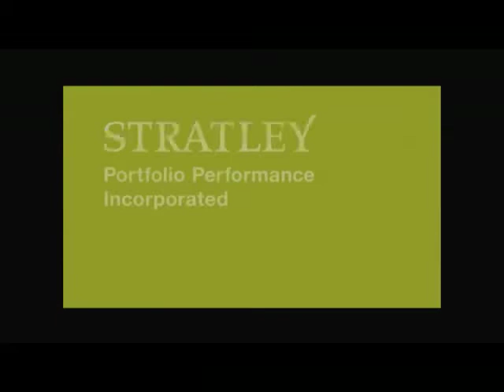Al-Mady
Third Annual GPCA Forum